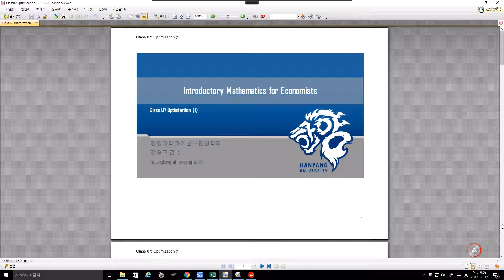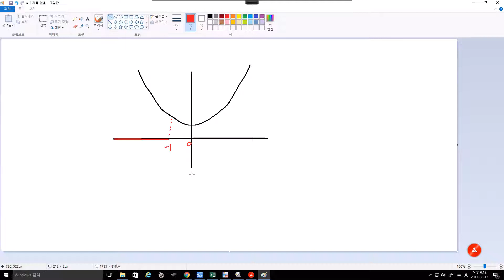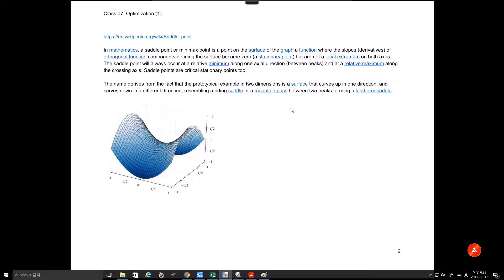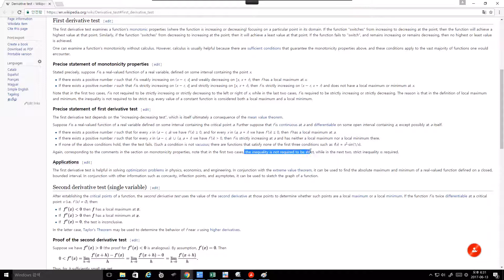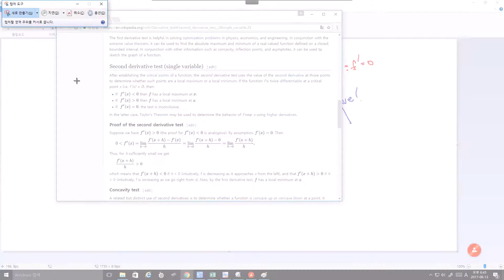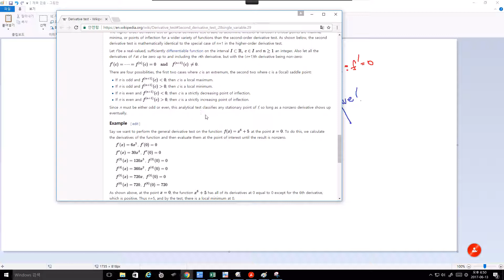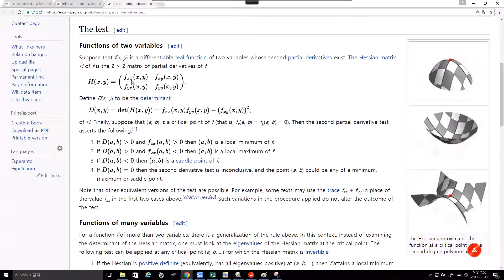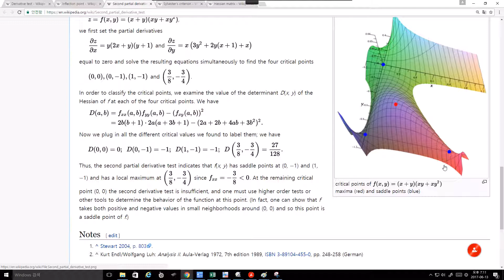Math Intro 07 Optimization 1